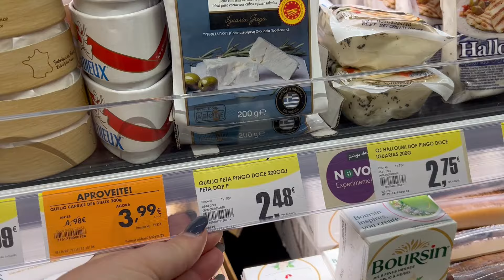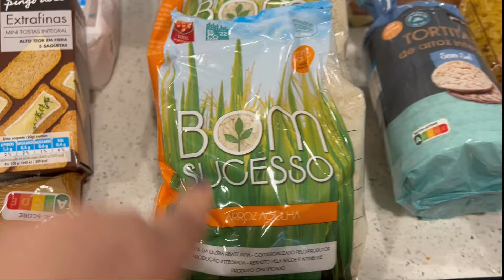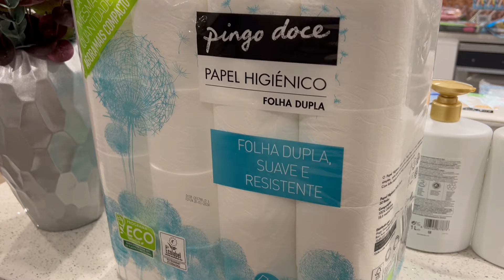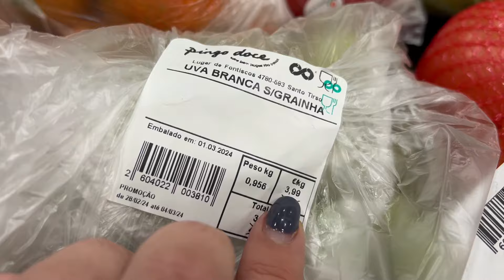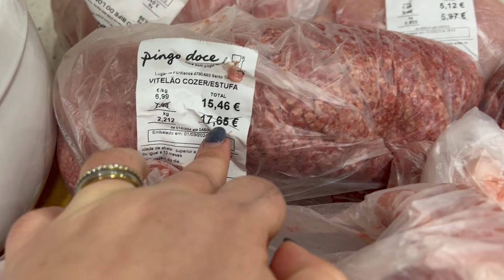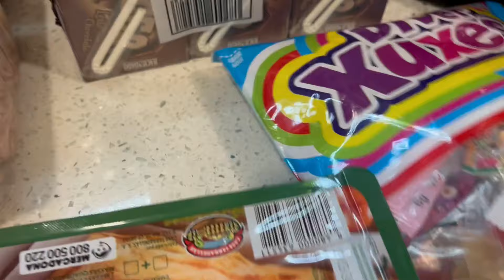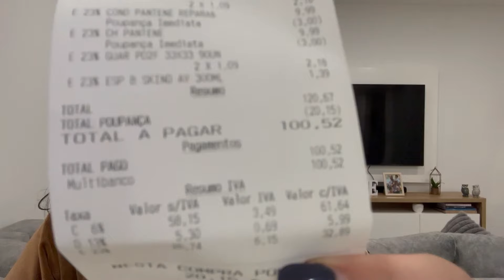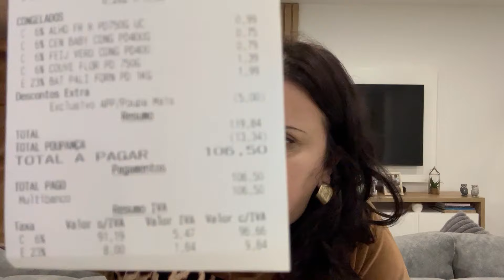Compras do Mês Março 2024 | Quanto gastei ?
Espero muito que gostem de assistir .
Beijinhos ❤️❤️❤️❤️❤️